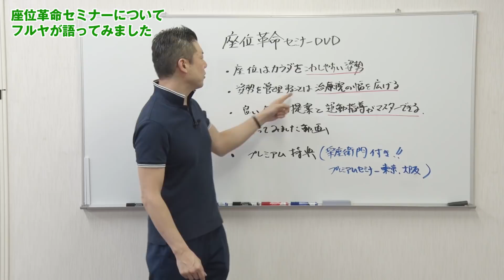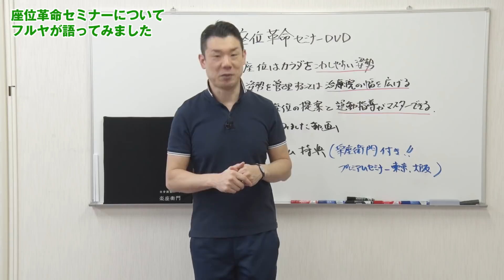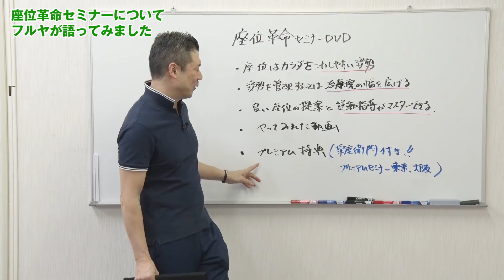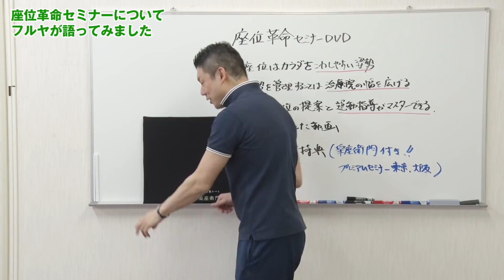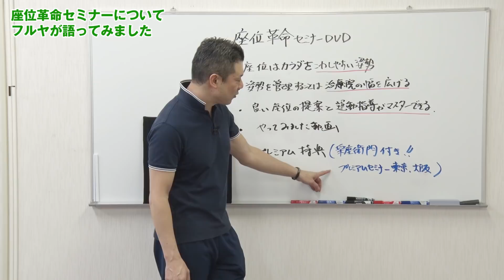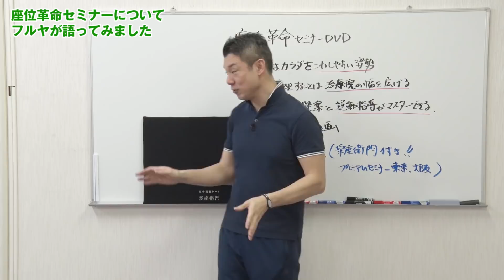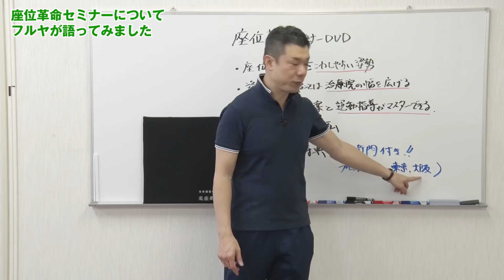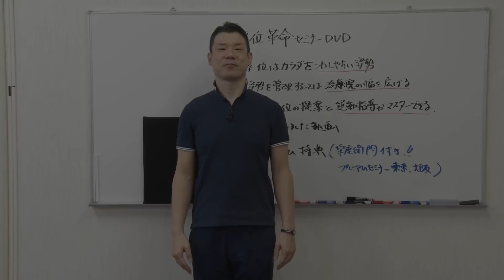座位革命についてフルヤが実際にやってみました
重力を味方にして骨を動かす！
根本改善は座位からはじまる

根本改善を実現したいなら

もう手技だけでは困難です！

身体が歪んでしまう原因・・・

そこには座位が深く関わっていた！

今まで知られていなかった

坐骨調整に基づく座位理論が

施術の概念を破る！

そして35年以上の経験から創出された

6パターンの骨格形状に対応した

姿勢管理・運動指導の方法とは？

関口 正彦
Masahiko Sekiguchi

株式会社HBBT（Health Body Balance Techno）代表取締役

株式会社テレワン　BALANCE工房　技術顧問

■現在の活動

　各種スポーツ団体、医療従事者、治療家に対しての講演
　三点バランス保持理論セミナー（東京・大阪で毎月開催）
　各種スポーツ指導者研修、各種プロインストラクター研修、等
・健康セミナー
・地方自治体関係団体、企業研修、ロータリークラブ　等
・研究開発
　日本スポーツ整復療法学会研究抄録発表（2011、2012）
　「三点バランス保持理論」に関わる複数の大学との共同研究
　独自の理論に基づき、各種健康関連器具の発明・研究中

■著書

「100歳まで元気でいるための正しい歩き方」

■DVD

「三点バランスインソールセミナーDVD」

【DVDをご覧頂いた先生が手に入れることができるメリット】

・座位へのアプローチが可能になる

・治療家向けの座位理論が学べる

・正しい座位の仕組みを理解できる

・測定テストや運動指導の方法が身につく

・楽座衛門の効果や活用方法が分かる

・患者さんの根本改善を実現できる

・先生ご自身やご家族の健康促進にも役立つ

★コチラのURLからでも最新の情報をご覧いただけます★

アメブロはこちら　　コツコツ記事を書いてます